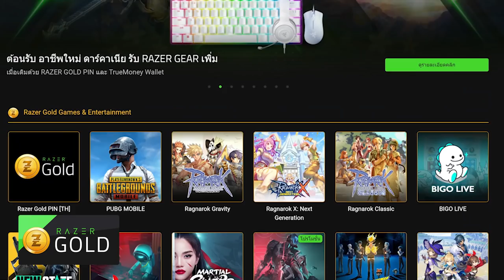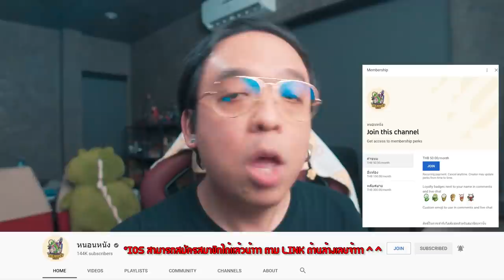แนะนำหนัง No Sudden Move [ หนอนหนัง ]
ซื้อ HBO GO ที่ Razer Gold วันนี้ลุ้นรับรางวัลเพิ่มมากมาย
วันนี้ถึง 17 เม.ย. 65
ใครสมัครไม่เป็นคลิกที่ link ด้านล่างนี้ได้เลยนะจ๊ะ

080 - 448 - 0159